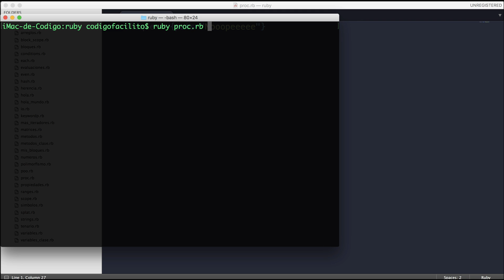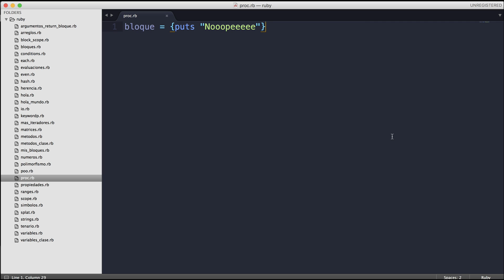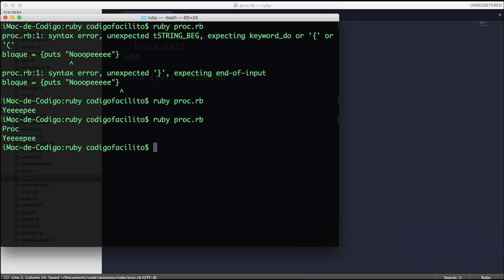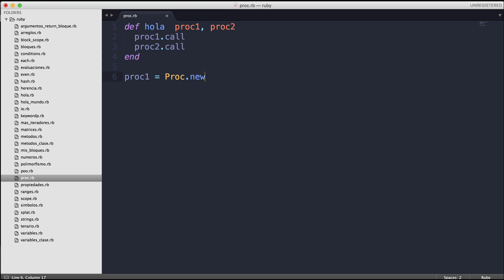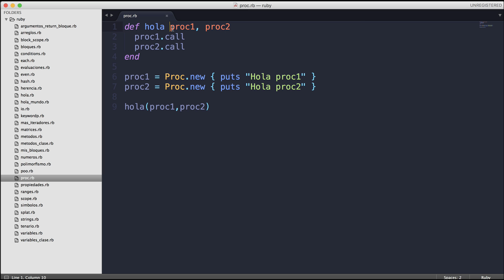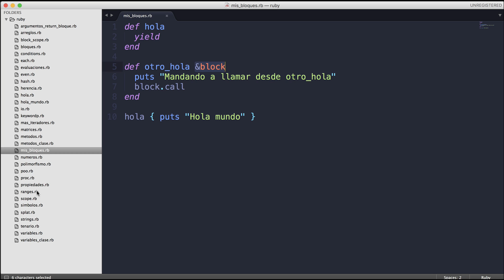39.- Curso Ruby - Proc